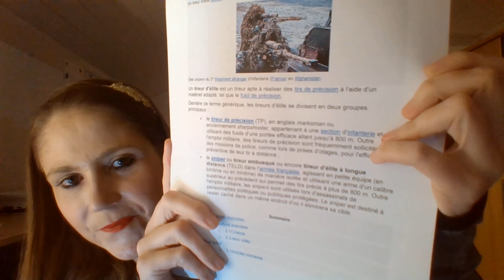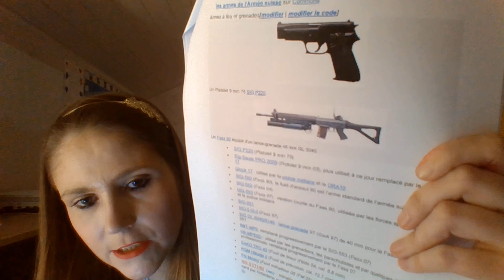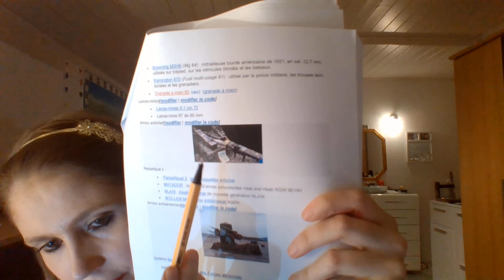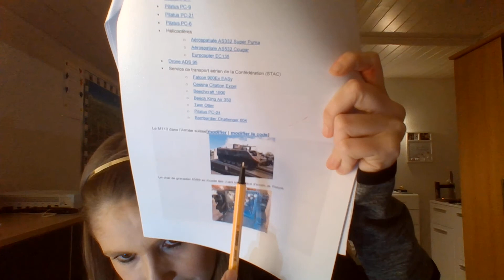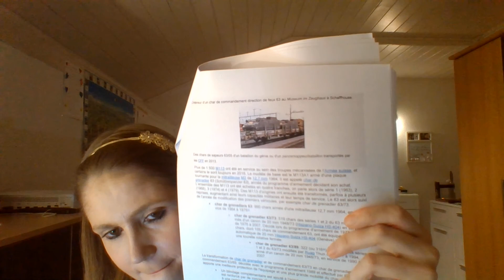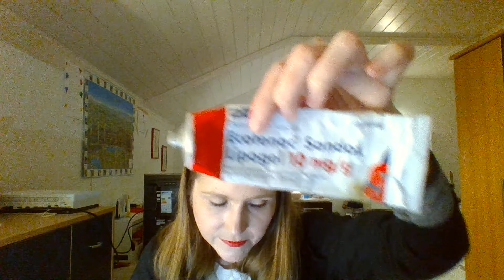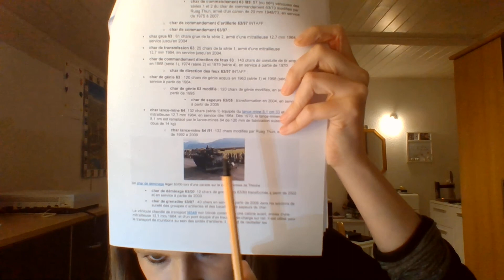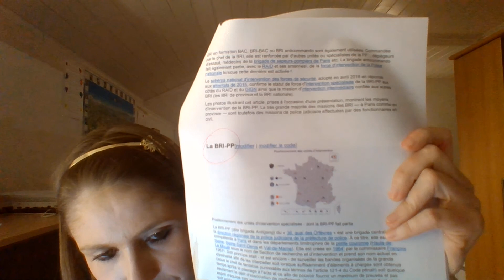Les tireurs d'élite + histoire sur l'armée Suisse - partie 1 sur 2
Bonjour les amis-es,

Voici la partie 1 sur 2 sur le sujet "les tireurs d'élite + histoire de l'armée Suisse". Pour l'armée Suisse, ce n'était pas prévu je sais, mais au vu de ce que j'ai trouvé sur internet j'ai trouvé intéressant de vous en parler. :-)

Vous verrez le sujet est très palpitant, captivant, fascinant, prenant, enchantant et émouvant.

Bon visionnage.

A bientôt pour la partie 2.

Affectueusement, votre YouTubeuse Sandrine